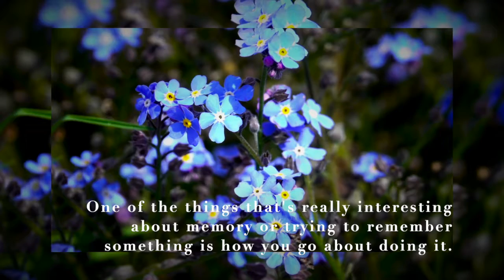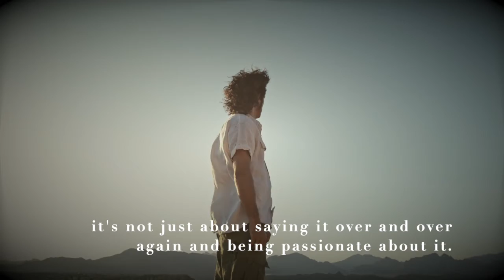Memory How to Remember in your NOW Reality